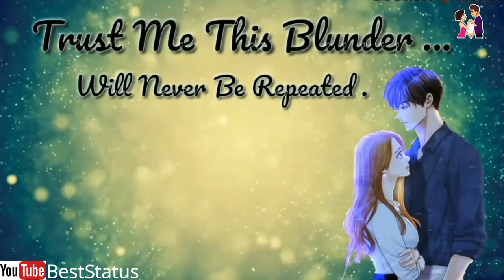i am sorry status video whatsapp status video BestStatus